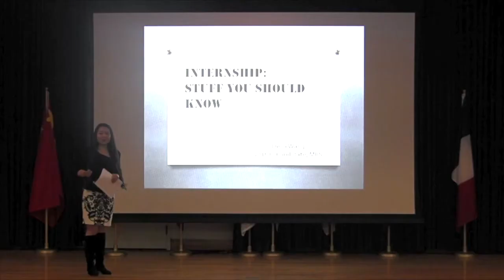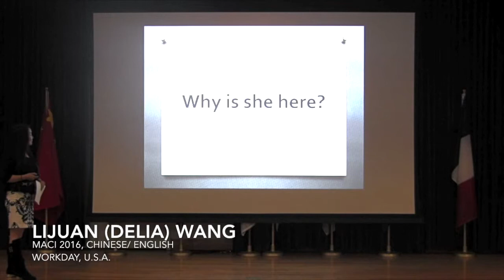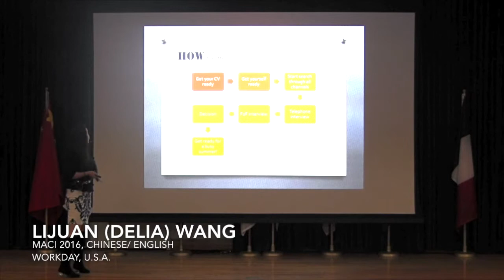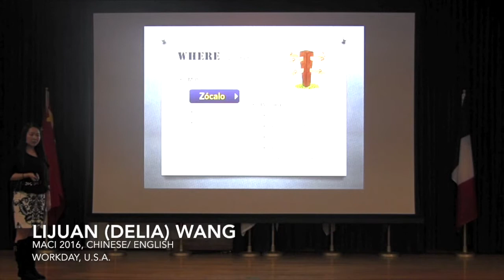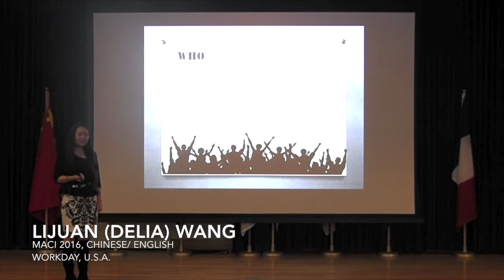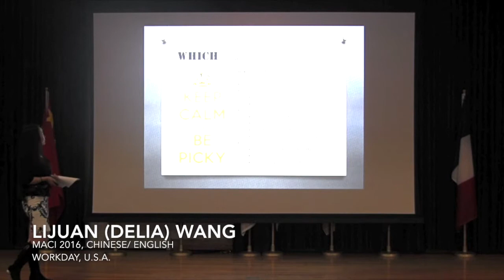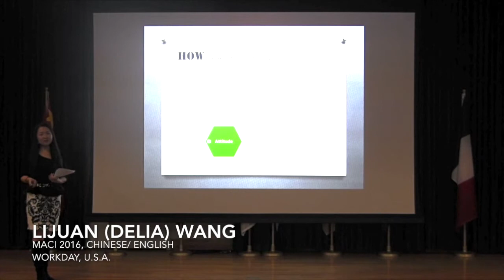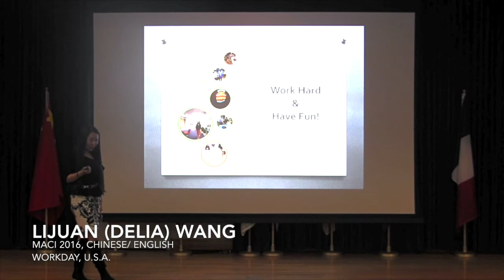Lijuan Delia Wang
Six 2nd year students in the Graduate School of Translation, Interpretation, and Language Education (GSTILE) at the Middlebury Institute of International Studies (MIIS) presented their summer internship learnings in TED-style speeches to a first year Career Management class on November 12, 2015.

They are all available to watch in the playlist called "GSTILE Summer Internship Presentations." Here is the list of the speakers and the languages of the speeches: